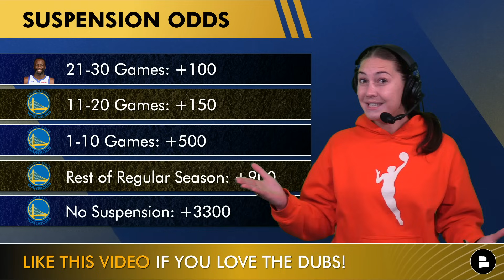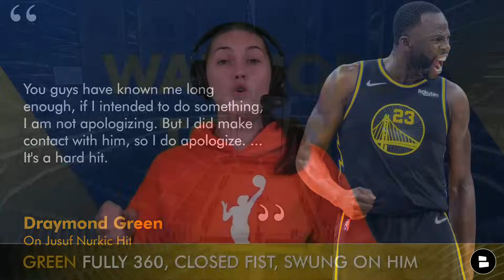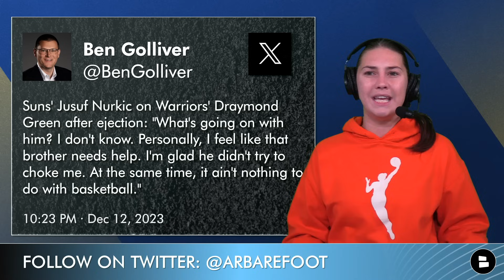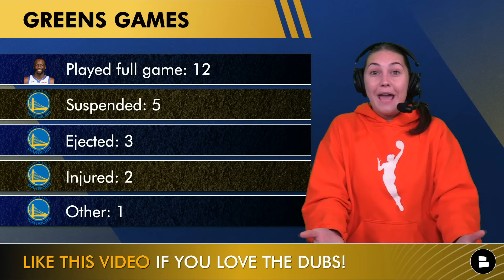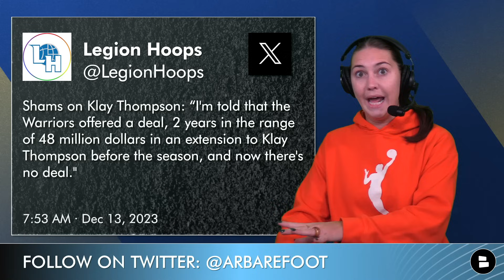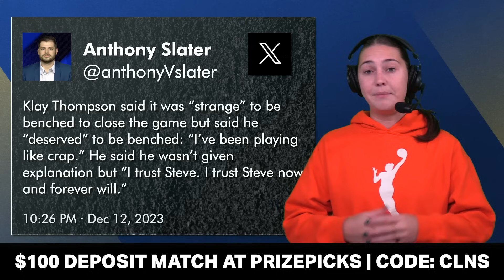MAJOR Warriors Rumors: Draymond Green SUSPENSION? + Klay's Contract Extension Already Offered?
Draymond Green ejected for the 3rd time this 2023-24 NBA Regular Season during the Golden State Warriors vs. Phoenix Suns game. Draymond Green punched Jusuf Nurkic in the face during the 3rd quarter and was given an NBA Flagrant 2 foul and ejected from the game. Will a Draymond Green suspension happen for the 2nd time this 2023-24 NBA Regular Season? PLUS, Klay Thompson rumors as The Athletic’s Shams Charania told media the Golden State Warriors previously offered Klay Thompson a contract extension deal before the 2023-24 NBA season but by the NBA quarter-mark, the warriors and Klay Thompson have NO DEAL. Warriors Today Host by @chatsportsbreaks down Draymond Green news and Klay Thompson rumors on today’s YouTube show.

Warriors Fans! and use code clns for a first deposit match up to $100! Daily Fantasy Sports Made Easy!

WE NEED TO KNOW! Answer the following questions:
- Should Draymond Green be suspended..again? If so, how many games?
- Do you believe Draymond is “sorry” for punching Nurkic?
- Will this be Green’s last ejection for the 2023-24 NBA season? Type ‘A’ for Agree, ‘D’ for Disagree
- Should the Warriors offer Klay Thompson another deal by the end of 2023-24 season? Type ‘K’ for Keep Klay, ‘NC’ for No Contract
- Do you think the Warriors will make the 2023-24 NBA Playoffs? Type 'Y' for Yes, 'N' for No

Draymond Green rumors on Green’s 3rd ejection of the 2023-24 NBA Season after hitting Jusuf Nurkic in the face: “I am not one to apologize for things I mean to do, but I do apologize to Jusuf because I didn't intend to hit him. I sell calls with my arms ... so I was selling the call ... and I swung and unfortunately I hit him. You guys have known me long enough, if I intended to do something, I am not apologizing. But I did make contact with him, so I do apologize. ... It's a hard hit.”

Sportsbook Odds for Draymond Green suspension:
- 21-30 Games  +100
- 11-20 Games +150
- 1-10 Games +500
- Rest of Regular Season +900
- No Suspension +3300

Stay locked in on all of the latest NBA news and rumors coverage by following Chat Sports on all social media platforms:

The Athletic’s Shams Charania told media about Klay Thompson rumors:
“I'm told that the Warriors offered a deal, 2 years in the range of 48 million dollars in an extension to Klay Thompson before the season, and now there's no deal."

Join the noti gang and never miss a Warriors Today YouTube video!

If you made it to the end of the video that means you're a REAL ONE! Spam 'DUBS' if you made it to the end!

Did you have a good time today? Then LIKE the video right now!